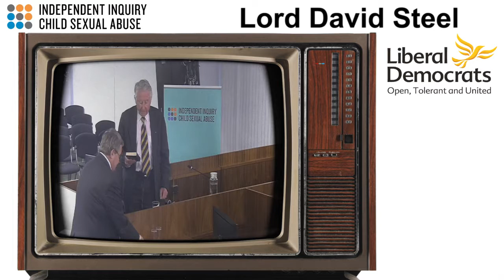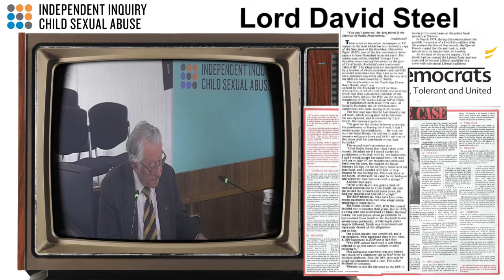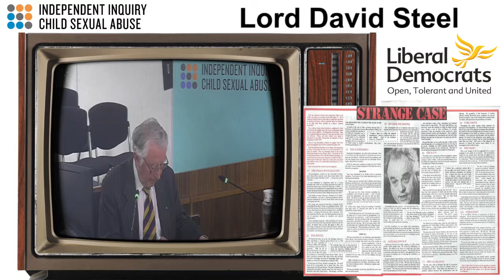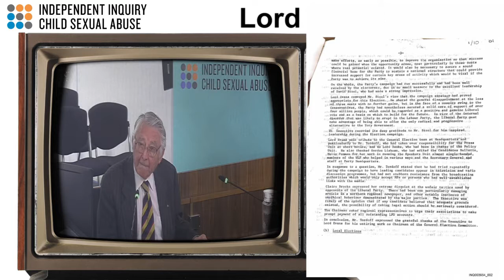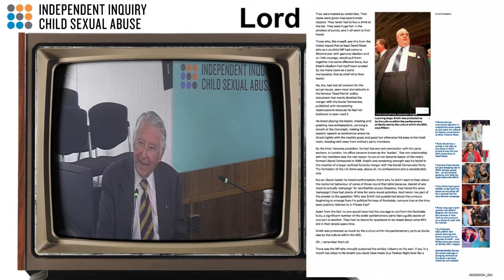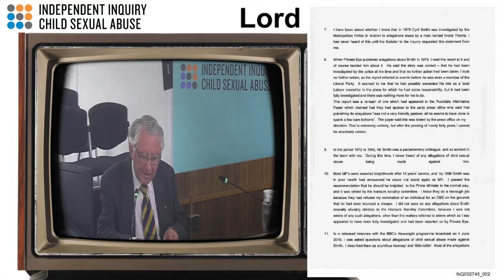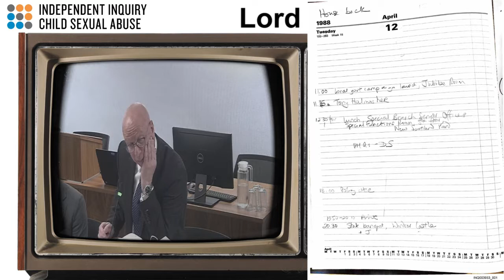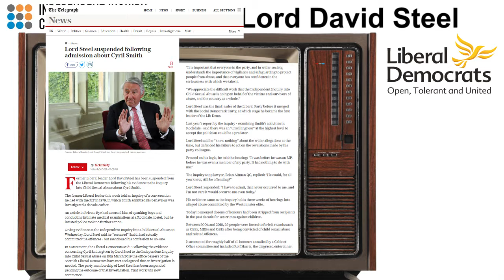Lord David Steel's shocking admissions to the IICSA regarding Cyril Smith's child abuse.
Absolutely shocking testimonial from David Steel about his knowledge and admission by Cyril Smith regarding rumours of child abuse in Rochdale, he didn't think it was his place to get involved given it happened when Smith was with the Labour party. Just one of the many exposures of how the establishment opted to protect national security over the unimaginable cruelty to some of the countries most disadvantaged youths. Day 8 PM